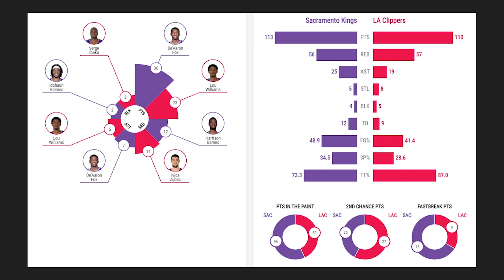LA Clippers vs Sacramento Kings Full Game Highlights 2020 21 NBA Season